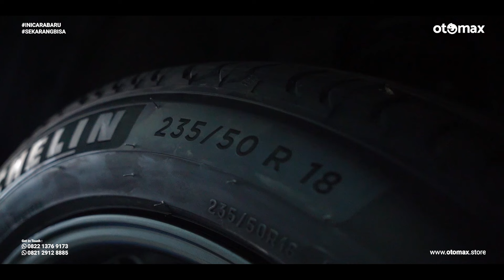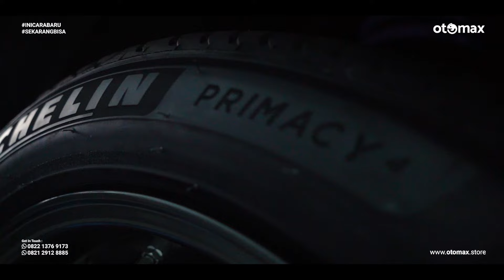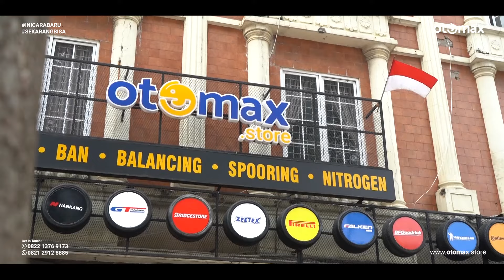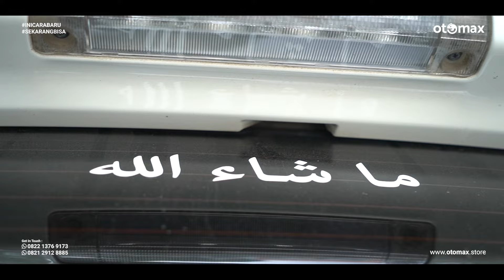MODIFIKASI INNOVA REBORN DIESEL PALING PROPER PAKAI VELG LENSO ESR ORIGINAL R18!! | otomax store